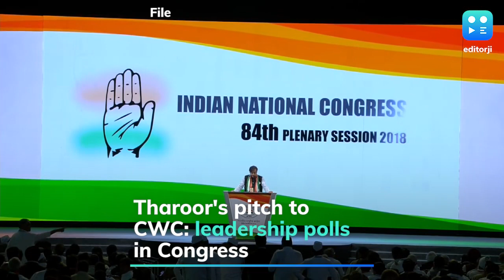CWC must hold leadership elections to energise cadre: Tharoor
Senior Congress leader Shashi Tharoor pitched a new idea before the Congress Working Committee, saying the party must hold leadership elections to 'energise cadre and inspire voters'.